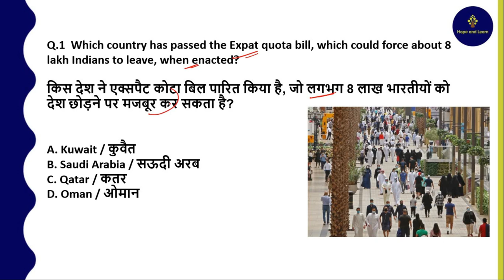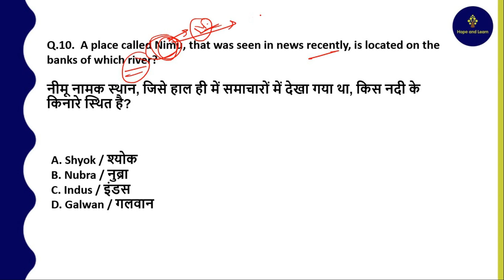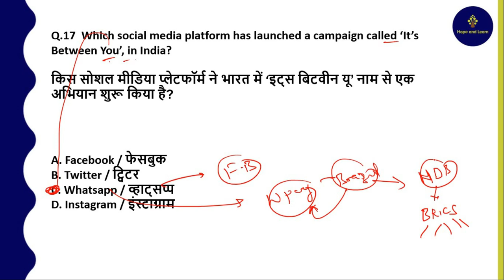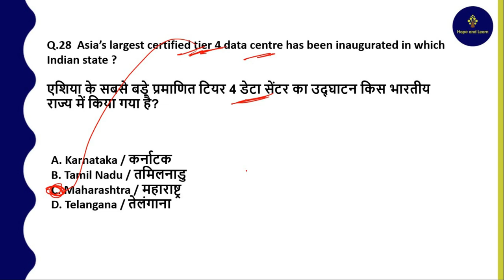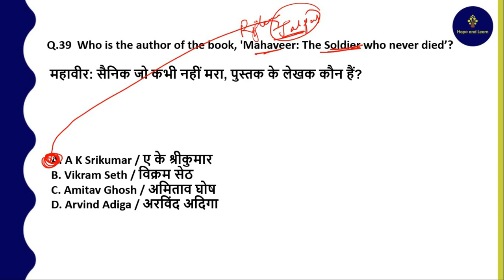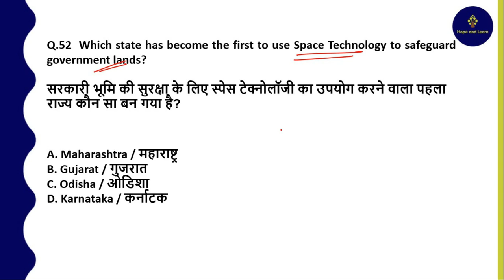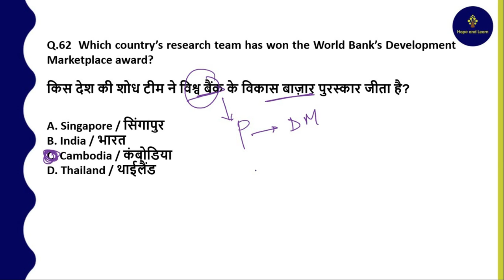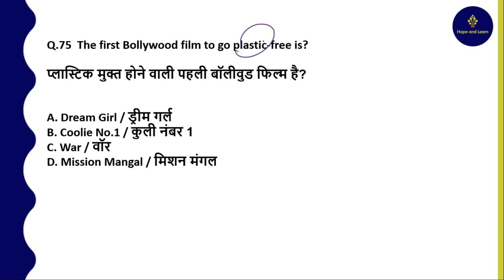Weekly Current Affairs | July 2nd Week 2020 | Best 75 Questions | By Ritesh Kumar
हमारे चैनल के द्वारा वीकली करंट अफेयर्स की सीरीज चलाई जा रही है जिसके माध्यम से वीक के बेस्ट ७५ करंट अफेयर्स को डिटेल में बताया जाता है.

ये  कोई भी Competitive Exam  के लिए बेहद Useful होगा .Give it a Try.